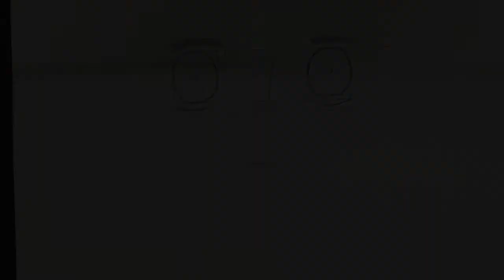Drawing Kanato Sakamaki (Diabolik Lovers) ディアボリックラヴァーズ 逆巻 カナト 描いてみた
Here's a pencil drawing of Kanato Sakamaki from Diabolik Lovers
Thank you for your request!! リクエストありがとうございます！

Materials:
Pencils:Staedtler Tradition Graphite Pencil HB B

I'm happy to take requests for the same characters I have drawn before as long as I can find different references, this helps me to improve drawing too :D